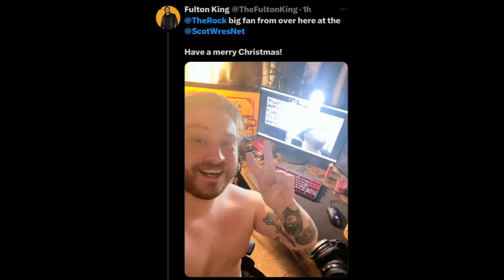SWN Podcast On Tour | Legends Never Die, Fulton King and Sami Sparx, on a year as a team, VALOR, APW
On this episode, Billy chats with Sami Sparx and Fulton King, Legends Never Die.